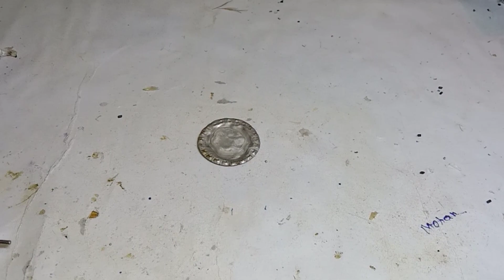how to make the DC motor cutting machine 😱😱😍